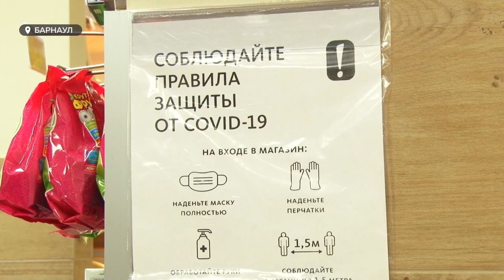Роспотребнадзор возобновил рейды и вновь проверяет транспорт и торговые центры на соблюдение норм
Роспотребнадзор возобновил рейды и вновь проверяет транспорт и торговые центры на соблюдение противоковидных норм. Те граждане, которые не успели надеть маску, получили штраф в 15 тысяч рублей. Сегодня на очереди магазины. Сколько за нарушение предстоит выплатить им, знает Анастасия Наборщикова